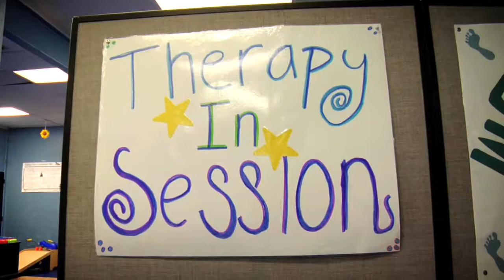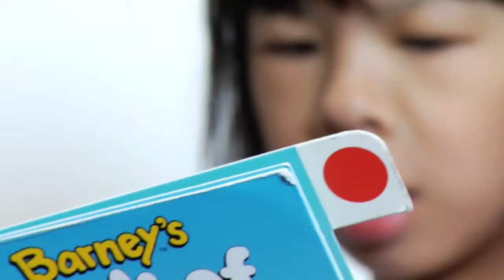Finding Her Voice - Samantha at Villa Esperanza Services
Meet Samantha, one of Villa's very special children. Learn how Villa Esperanza Services meets the needs of children, adults and seniors with developmental disabilities by using innovative techniques to build independence and confidence in each individual. to learn more about our programs and services.